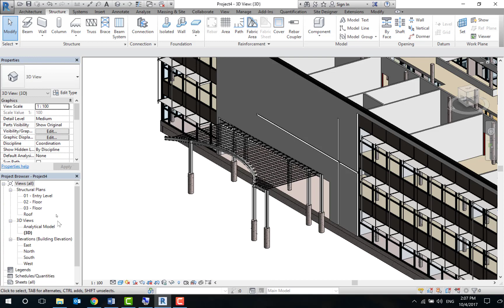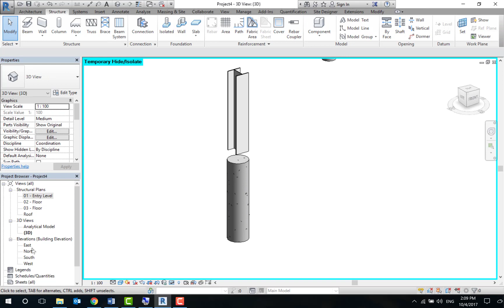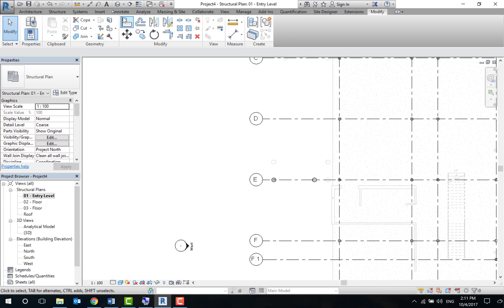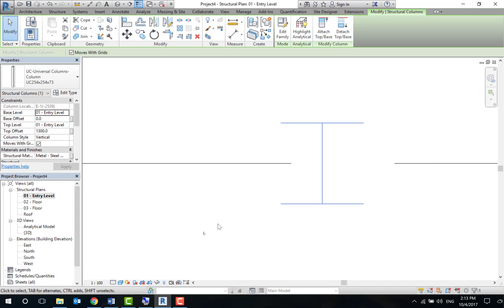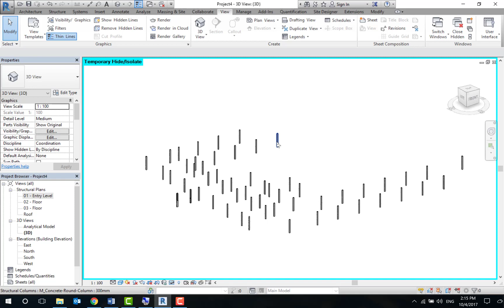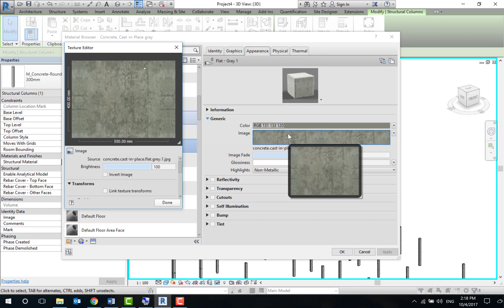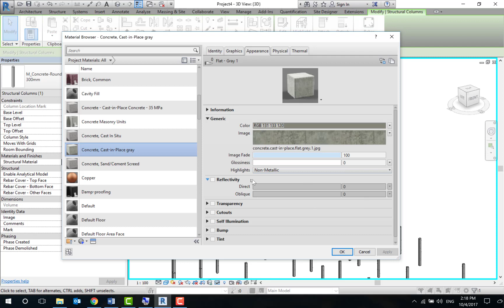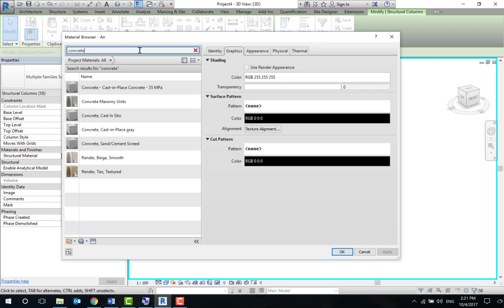09 Model STR Column2 and Material